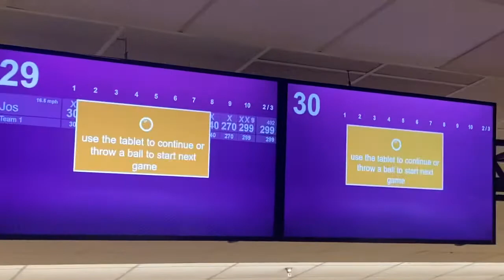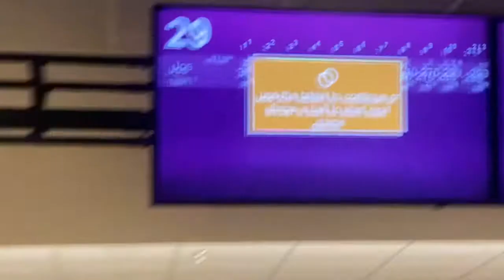Close Call! 299!